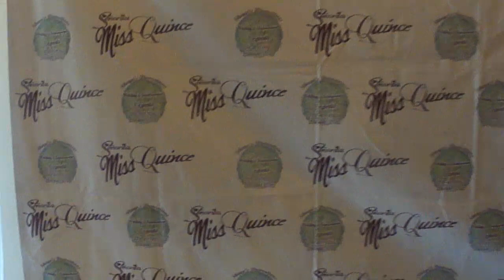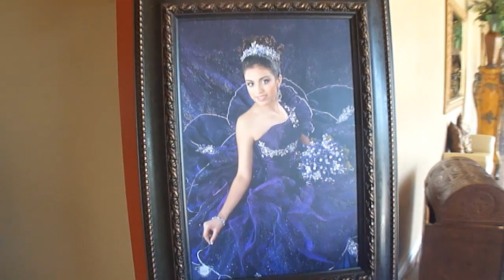Decorations-11.f4v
event decoration service